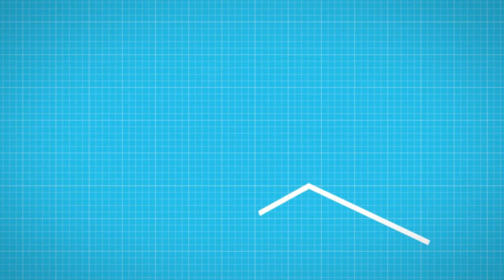Soofi Digital Marketing